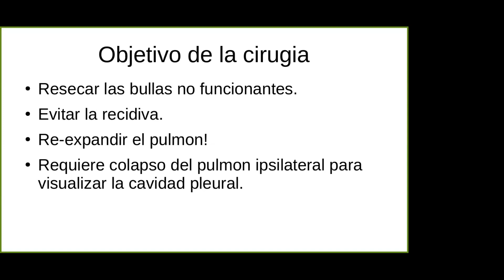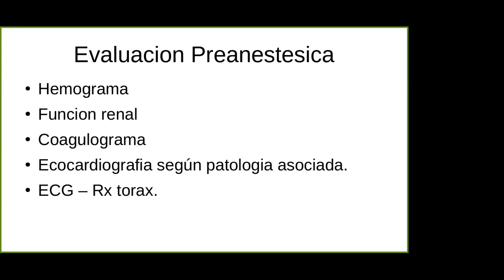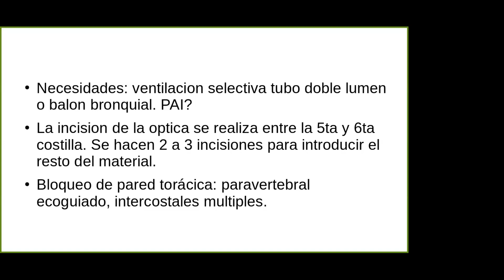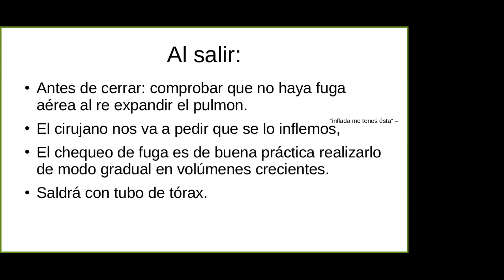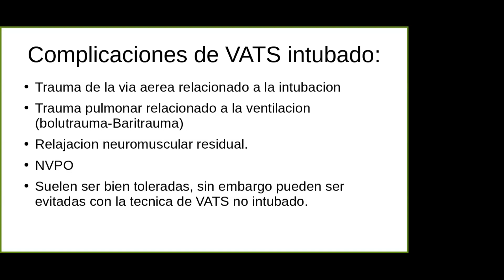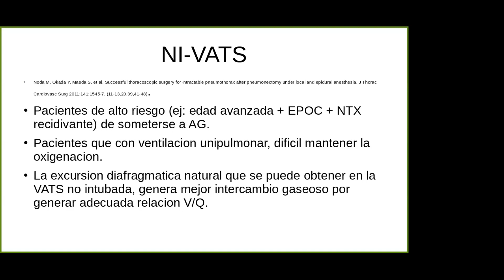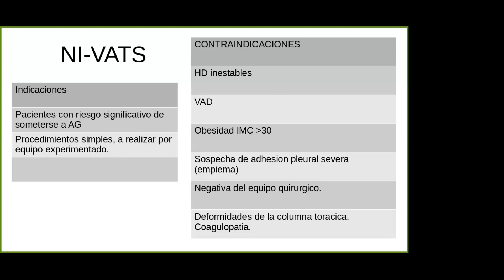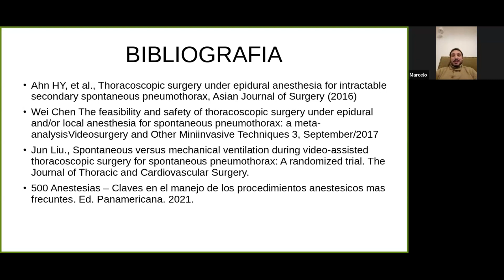Neumotórax por VATS